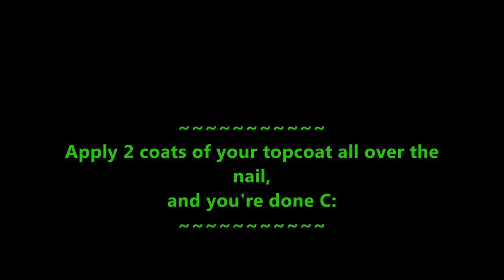Dark Lime Chic Nail Tutorial- By Celeste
Bright ,fun neon look, enjoy! ^-^
Products used:
Kleancolor nail to toe nail pen in silver
Wet n Wild wild shine nail color
L.A Colors base coat topcoat
-Celeste